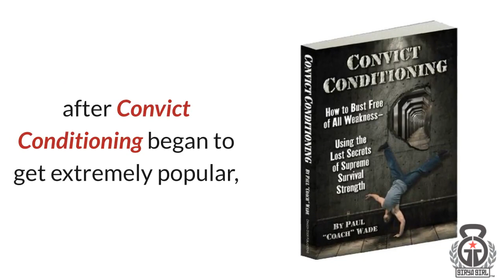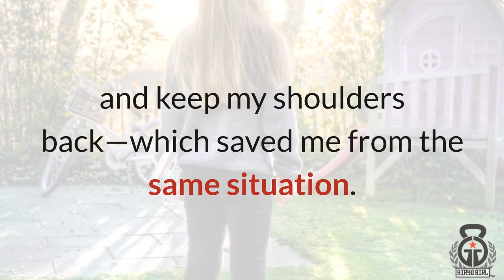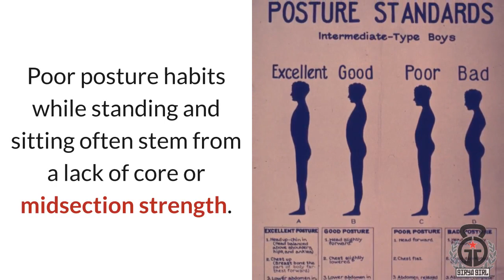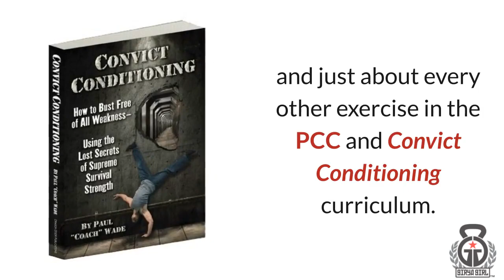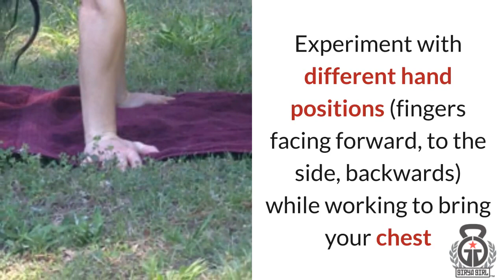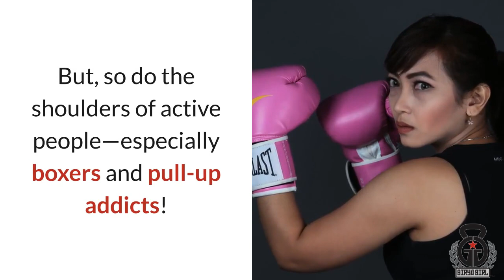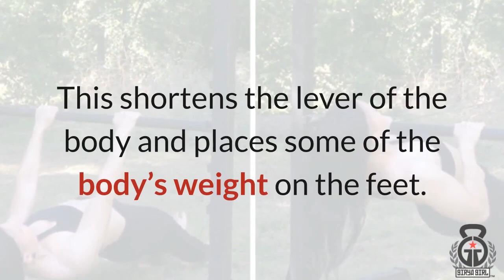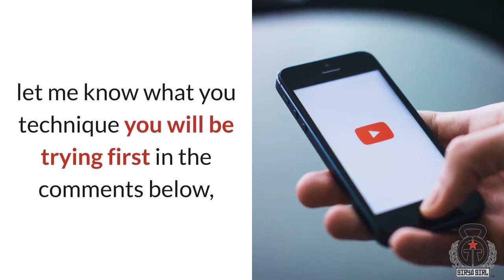How to Restore Desk Damaged Physiques with Calisthenics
by Adrienne Harvey Senior PCC, RKC Team Leader, CK-FMS

Video version of blog post I wrote for the official Progressive Calisthenics Certification (PCC) Blog

Find over 100 free workouts, recipes, adventures, thoughts and more on my

By the end of this video, you will know several do-anywhere calisthenics moves and techniques to use in your own training and of your clients to help relieve many of the issues involved with sitting too much. If you stick around to the end there's even a special warmup you can add to a workout.

You'll learn techniques to unlock the hips, and hip flexors, strengthen your abs/midsection, and ideas for stretching and strengthening the shoulders and upper back.

Stick around to the very end for a bonus slouch-slaying tip to use at your desk!

The great news is that instead of doing endless questionable crunches, the PCC and Convict Conditioning methodology emphasize training the midsection specifically, and instruct us to engage it when performing most (if not all) of the other calisthenics exercises.

For example, It’s hard to even imagine performing a pistol squat without abdominal involvement—the same is true with any advanced push-up (it’s critical for Neuro-Grip push-ups) and just about every other exercise in the PCC and Convict Conditioning curriculum

While many different schools of training have their own approaches to counteracting the very modern problem of too much sitting, in this video, I’ll mainly focus on calisthenics strength, and very basic mobility. Nothing too fancy is necessary for most of our general population clients to work on counteracting the dreaded desk body.